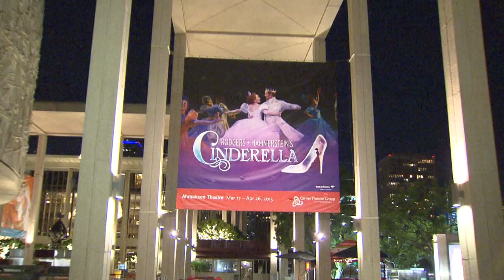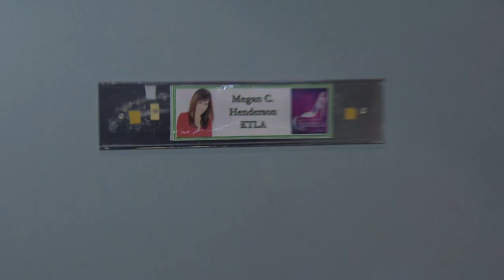Megan Henderson Walk On Role for 'Cinderella' at the Ahmason Theatre